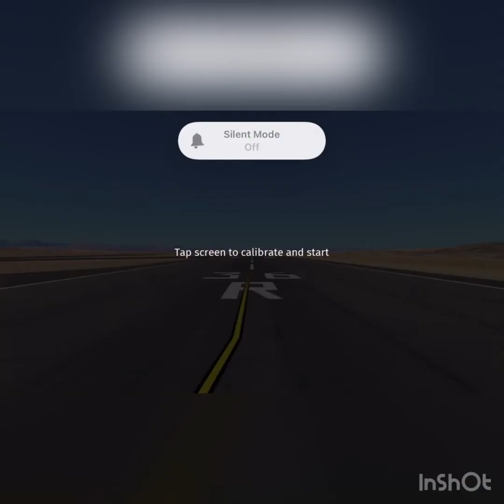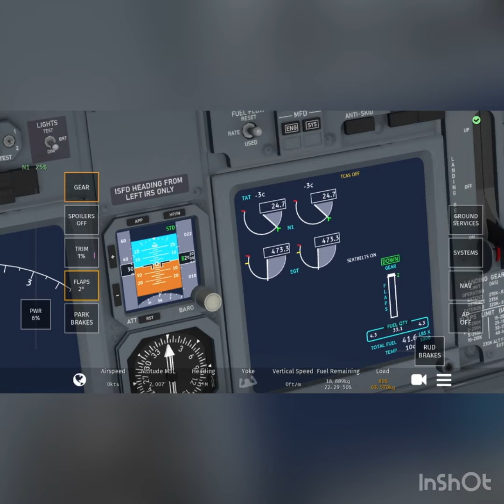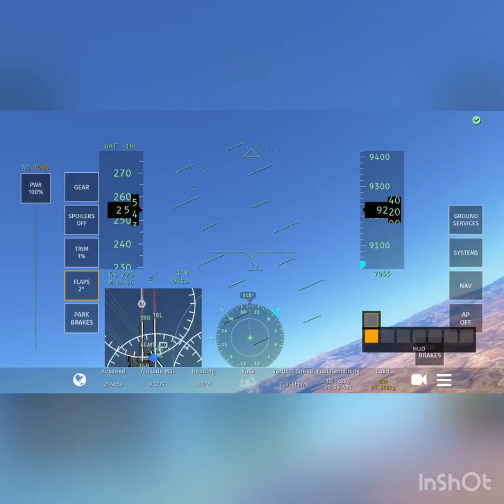Learning how to take off and work boning 737-700 on infinite flight simulator ￼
If like the video rimber to like